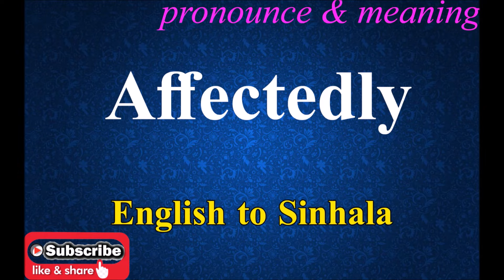Affectedly - Sinhala Meaning with Pronounce සිංහල තේරුම උච්ඡාරණය සමඟ | Dilfinity Dictionary